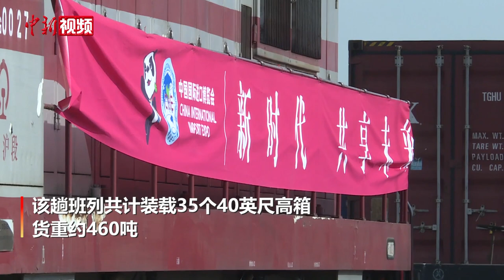首趟中欧班列“进博号”抵达上海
10月29日上午，首班从德国汉堡出发开往上海的中欧班列“进博号”到达上海铁路局闵行货运站。该趟班列共计装载35个40英尺高箱，货重约460吨，包含了智能真空喷射冲洗系统、电机零件等第四届中国国际进口博览会参展展品。